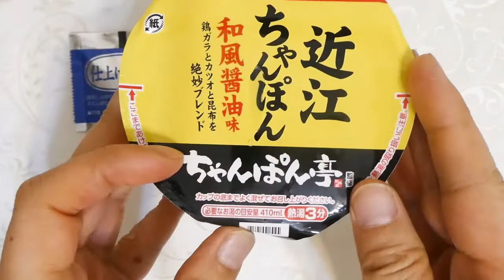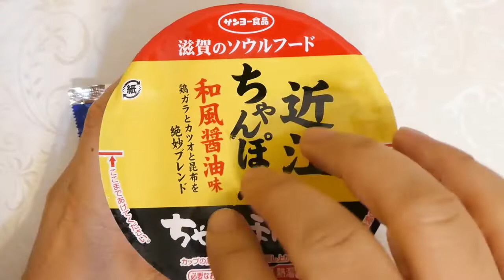サンヨー食品 ちゃんぽん亭総本家監修 近江ちゃんぽん 食べてみた (カップ麺日記 No.1353)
野菜のうまみに鶏ガラ・カツオ・昆布を絶妙ブレンドしたコクがありながらあっさりとした味わいの和風醤油味のスープです。ちぢれのある中細の油揚げ麺＆具材はキャベツ、もやし、きくらげ、鶏・豚味付肉そぼろ、かまぼこ。〔税抜き221円〕